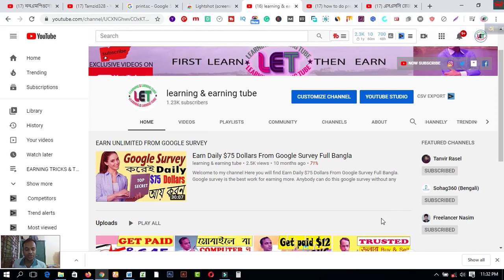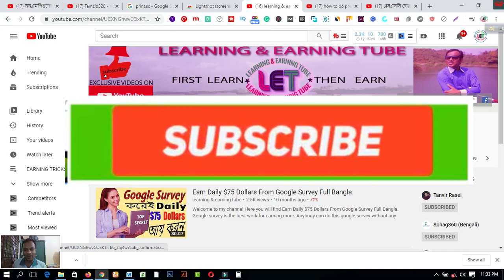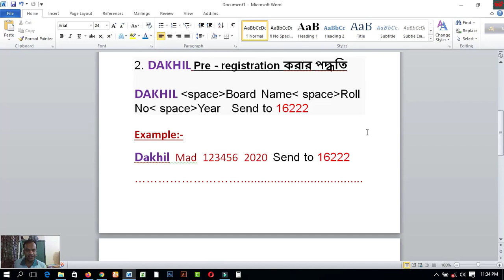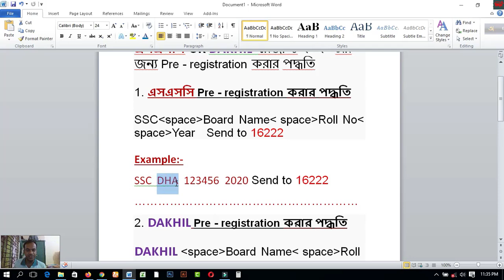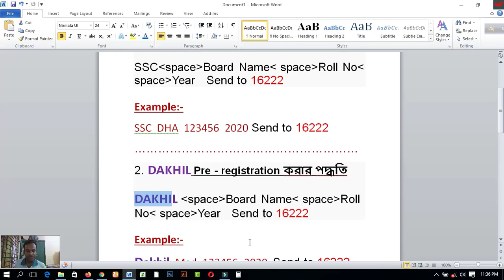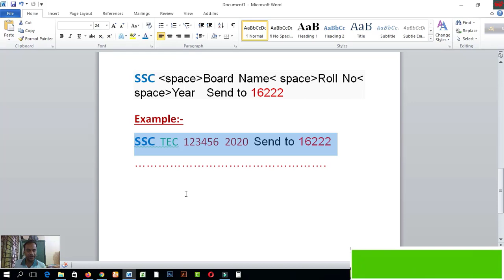এসএসসি / DAKHIL রেজাল্ট ২০২০এর জন্য Preregistrationকরার পদ্ধতি DAKHILSSC Result 2020 Preregistration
In this video  you will find এসএসসি / DAKHIL রেজাল্ট ২০২০এর জন্য Preregistrationকরার পদ্ধতি DAKHILSSC Result 2020 Preregistration.
L I K E  |  C  O M M E N T   |  S R A R E  |  S U B  S C R I B E

আমাদের সাথে যুক্ত হতে পারে ফেসবুক গ্রুপ এবং পেইজের মাধ্যমে

2.  Facebook Group learning & earning tube
3. WEB DESIGN TUTORIAL & KNOWLEDGE:-

1. Earn Daily $75 Dollars From Google Survey Full Bangla
2.Earn more by Fiverr Gig Editing | How To Edit My Fiverr Gig Information ( update 2019)
3.Earn Daily $75 Dollars From Google Survey Full Bangla
4.singapore আইপি  নিজে  নিজেই চেক করুন - singapore visa IPA check MOM Updates 2019
5.Spin & Earn Money App Bkash App Payment | Online Income Bangla 2019
6. Earn and Hire from Bangladeshi site hirekoro.com সরাসরি ১০০% বিকাশ/ব্যাংক পেমেন্ট । *Must watch*
7. Brave browser থেকে মাসে ২২,০০০ টাকা আয় করুন, পেমেন্ট না পেলে আমি দিব
8. how to sign up on 4 Microworkers websites to earn More -2019
9. Upwork English spelling test (U.S version) answers 2019
10. Upwork English spelling test (U.K version) and Answers 2019
11. 2019 Upwork Readiness Test and Answers ( GET 5 out of 5)

12. ৯ টি সাইট থেকে ফ্রিতে সহজে লাখ টাকার আর্থিক অনুদান নিন । পেমেন্টঃ পেপাল ও ব্যাংক
৯ টি সাইট থেকে ফ্রিতে সহজে লাখ টাকার আর্থিক অনুদান নিন ।
13.9 free trusted sites for selling Logo-2019 II Amazing sites for selling logo
14. KajKey.com -থেকে-আয়-করবেন-যেভাবে II how to earn by BID on KajKey.com
15.10 best & free fundraising websites for all-2019 II fundraising websites